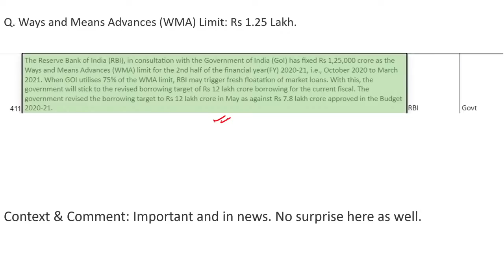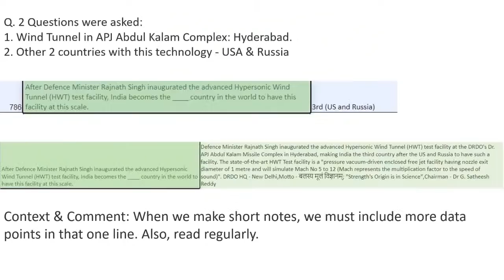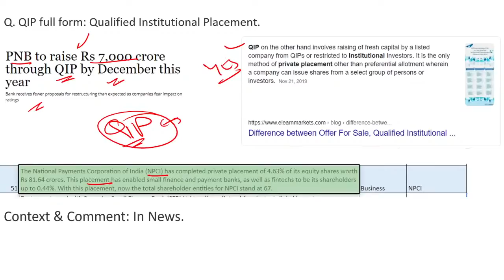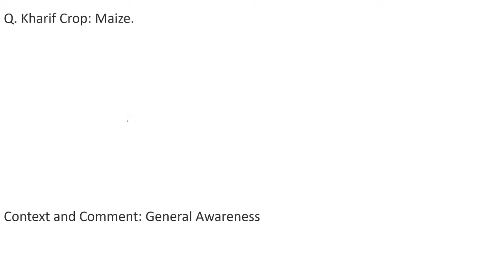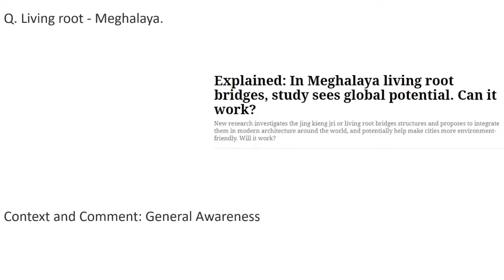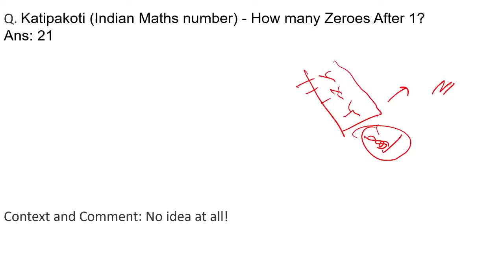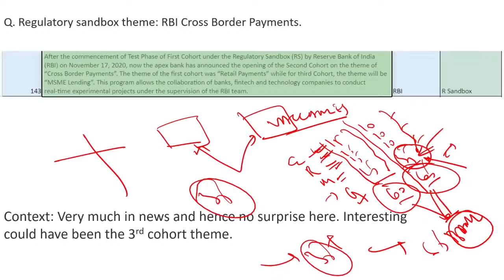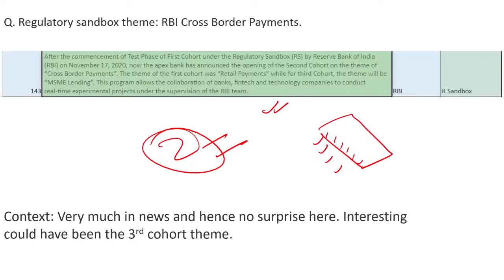IBPS PO Mains GK | Lesson from SBI PO Mains for General Awareness | Current Affairs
IBPS PO Mains GK | Lesson from SBI PO Mains for General Awareness | Current Affairs | Banking Awareness | RBI Grade B

GK GA BA FA Playlist for RBI Grade B and SEBI Grade A | SBI PO | IBPS PO